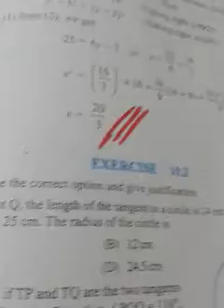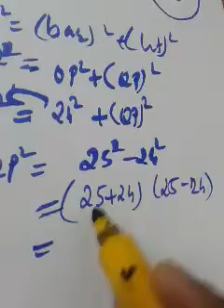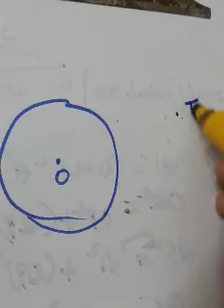Exer 10.2/qns 1 to 4 / circles / for Tenth കുട്ടീസ്